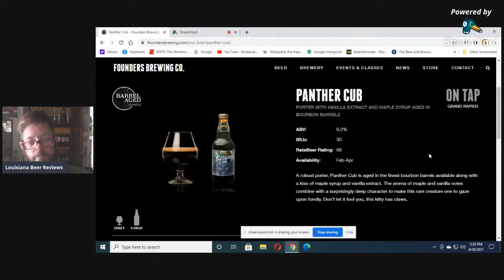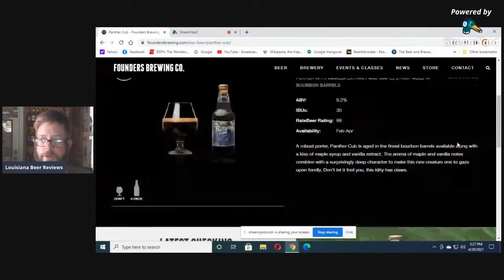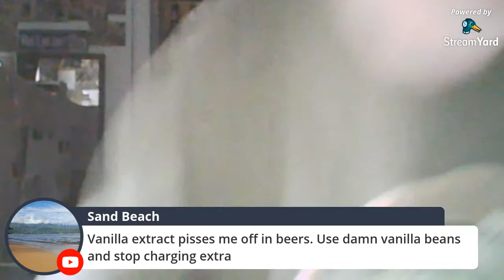Examine Panther Cub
9.2% alcohol. 30 IBU. Brewed in Michigan by Founders.

"A robust porter, Panther Cub is aged in the finest bourbon barrels available along with a kiss of maple syrup and vanilla extract. The aroma of maple and vanilla notes combine with a surprisingly deep character to make this rare creature one to gaze upon fondly. Don’t let it fool you, this kitty has claws."